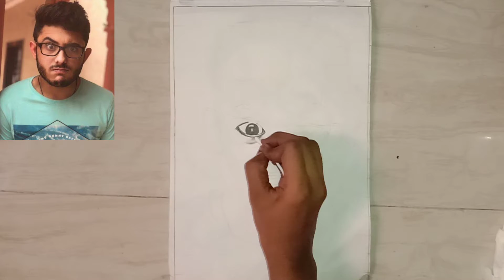Carryminati.How to draw carryminati Step by step||Drawing of carryminati by Shweta Chaudhary ❤️